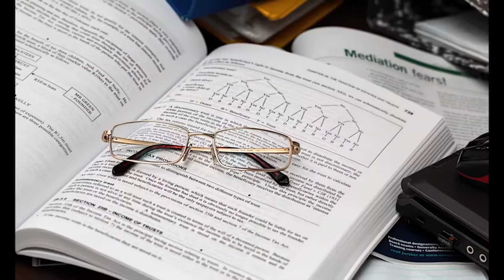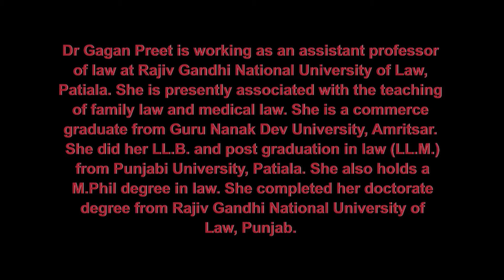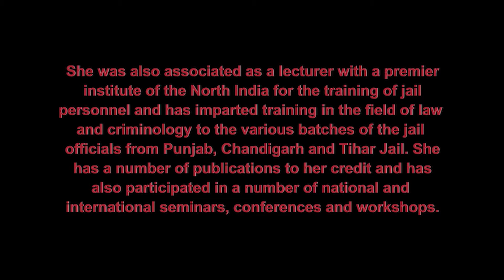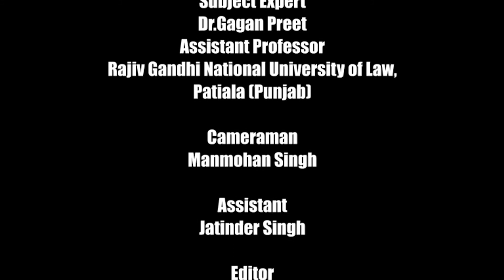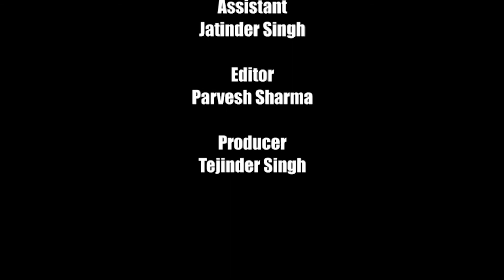The Hindu Marriage Act, 1955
Subject: LAW
Course: Family Law